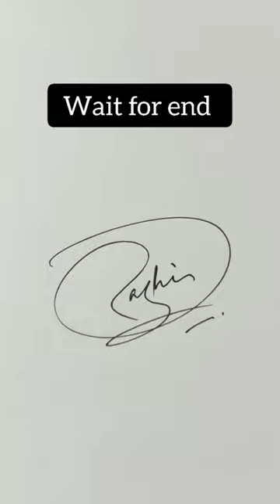Beautiful signature style✍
signature,
short,
shorts,
shorts video,
shorts feed,